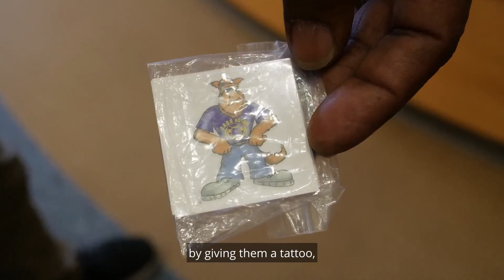School Volunteer Week: WatchD.O.G.S. are Dads of Great Students!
April 17-21 is School Volunteer Week! We have so many volunteers across our District, helping out in many different ways. We want to give a special shoutout to Anthony Greenlee, who leads the Bonney Lake Elementary Watch D.O.G.S program and was also a winner of the Unsung Hero Award at last night's Community Summit! If you don't know, Watch D.O.G.S. stands for "Dads of Great Students" and is a group of volunteers that provide positive male role models in our schools. Many of our other elementary schools also have AMAZING Watch D.O.G.S. that help out every day. Learn more about what they do!